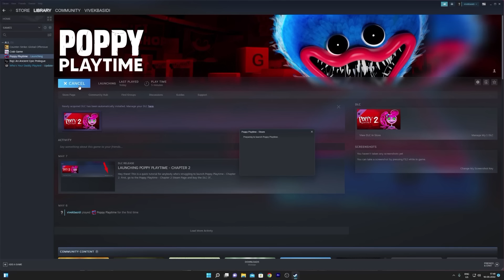mommy long legs is SO LONG - chapter 2 (scary) -telugu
Hi  Friends Iam Vivek

Today :-mommy long legs is SO LONG - chapter 2 (scary) -telugu

Take Care ❤️